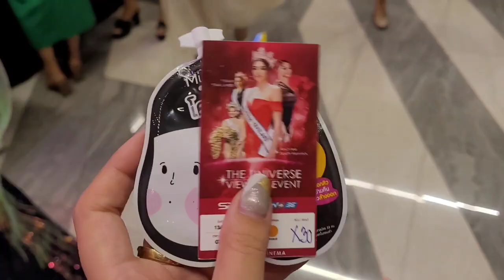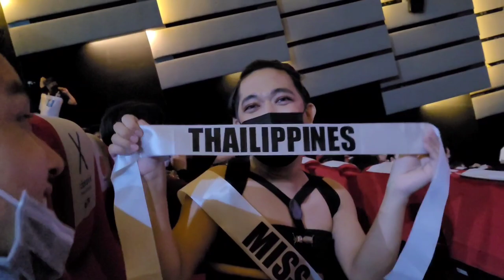MISS UNIVERSE 2021 VIEWING EVENT IN THAILAND BEHIND THE SCENE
credit to IMG for the MUP video